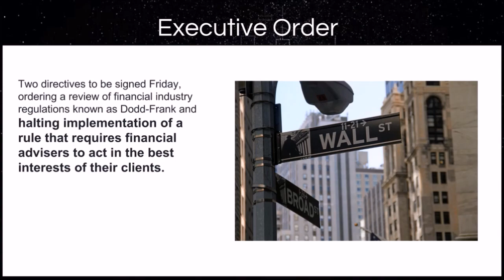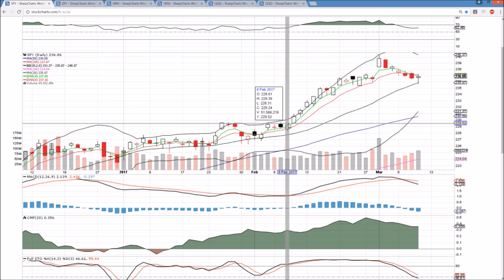SPY IWM QQQ Technical Analysis Chart 3/9/2017 by ChartGuys.com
SPY IWM QQQ Technical Analysis Chart for 3/9/2017